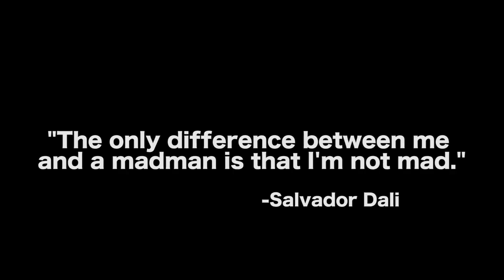The Drama Of The Gifted Writer - Dr. Ken Atchity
LA Filmmakers, Writers, Actors and Creatives!   Join Film Courage and Producer Mark Heidelberger for a 1-Night Only Class - Straight Talk About Feature Film Development and Production on Tuesday November 13th in North Hollywood

MORE VIDEOS WITH DR. KEN ATCHITY

CONNECT WITH DR. KEN ATCHITY

AUDIO